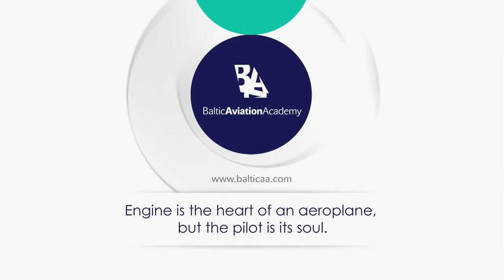Visual flights and Base Training at Baltic Aviation Academy - Best New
Baltic Aviation Academy Ab Initio pilot training school students carry out their visual flights with a single-engine Cessna 172.

After the completion of Type Rating Training theoretical and practical course in the full flight simulator, the student-pilot must pass the Base Training - the special flight training program in the actual aircraft.